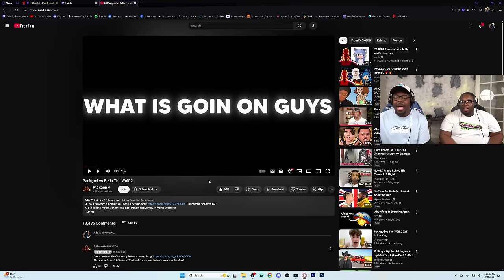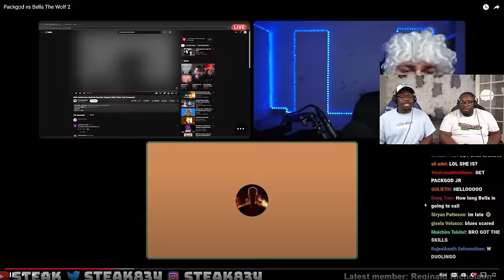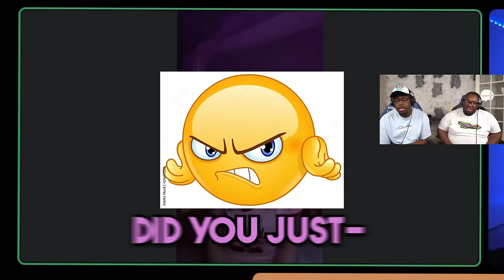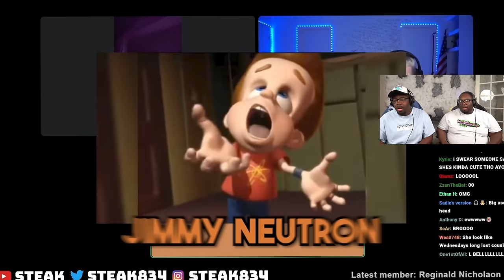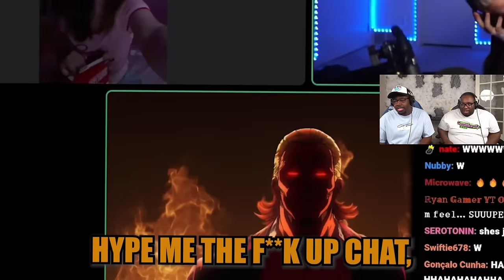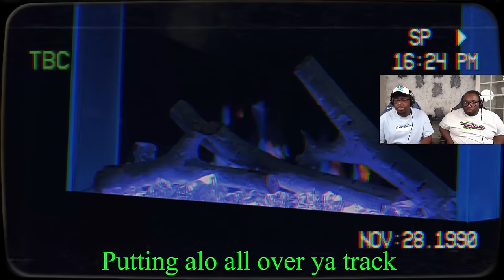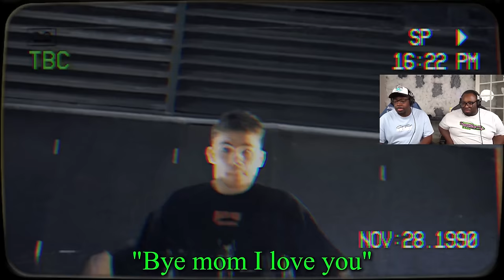“PackGod vs Bella the Wolf” happened AGAIN!??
SEND US COOL STUFF:

AARON JONES
9659 N SAM HOUSTON PKWY E